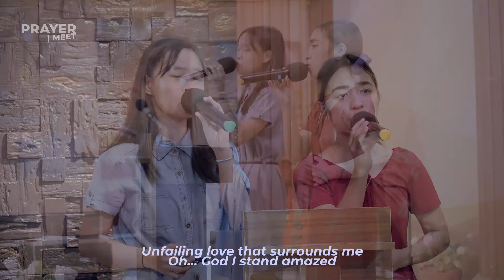Heart of a Servant - City Harvest Church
Standing in awe of your grace
Setting my feet in your ways
Entering into your presence
To behold you face to face
God of all heaven and earth
Holding me in your embrace
Unfailing love that surrounds me
Oh... God I stand amazed
My Jesus, my lord
Wanna be by your side
No longer I
But Christ living in me
Serving you for all eternity
My eyes set on you
In this race that I run
No longer my ways
My heart's ever true
Clinging to the cross